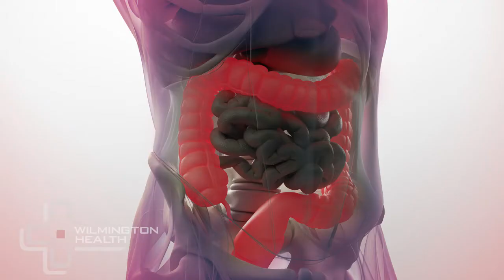Diverticular Disease Discussed by Dr. Gentry Caton from Colorectal Surgery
Learn more about Diverticular Disease discussed by Dr. Gentry Caton from Colorectal Surgery.